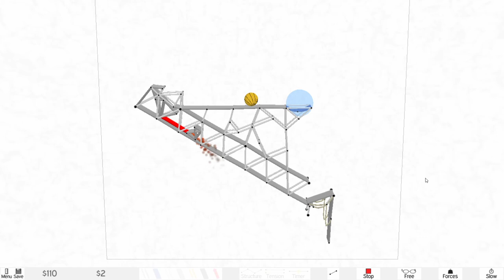armadillo run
Armadillo Run is a physics-based puzzle game. You have to build structures with the purpose of getting an armadillo to a certain point in space. There is a selection of building materials, each with different properties, which can be combined to form almost anything. The realistic physics simulation gives you the freedom to solve each level in many different ways.